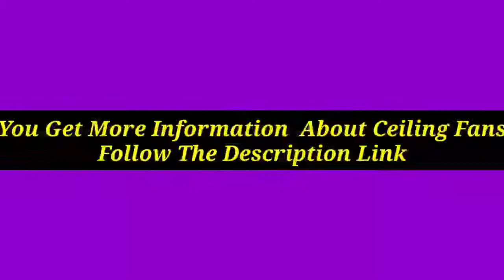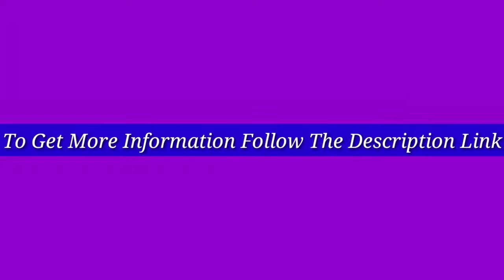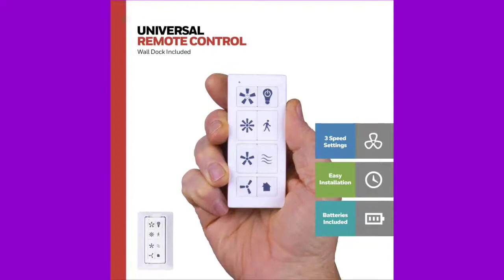5 Best Ceiling Fans 2021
Discount Available
Number 1.
Product Name- Honeywell Ceiling Fans 51473-01 Xerxes Ceiling Fan, 62, Matte Black

Number 2.
Product Name- Honeywell Ceiling Fans 50504-01 Royal Palm Ceiling Fan, 52", Aged Brass

Number 3.
Product Name- Honeywell 51036 Kaliza Modern Ceiling Fan with Remote Control, 56", Espresso

Number 4.
Product Name- Prominence Home 51584 Alvina Ceiling Fan, 44, Farmhouse Bronze

Number 5.
Product Name- Honeywell Ceiling Fans 51459-01 Carnegie Ceiling Fan, 52, Matte Black

Video Name- 5 Best Ceiling Fans 2021

There are 5 Best Ceiling Fans of Amazon. if You interest to know any product, follow the product link.

I try my best for select products